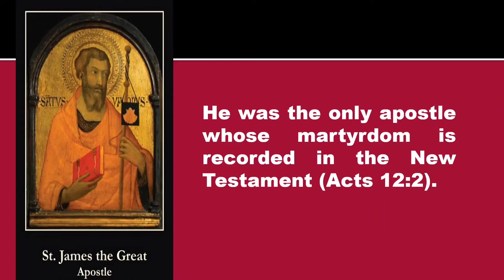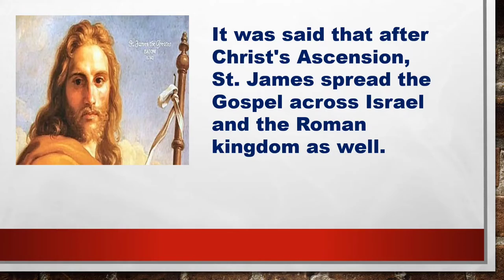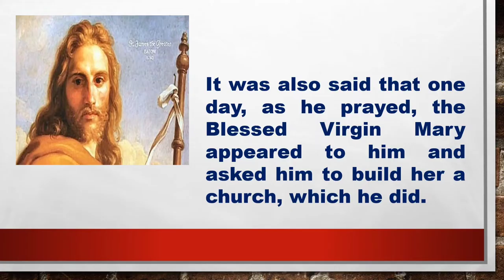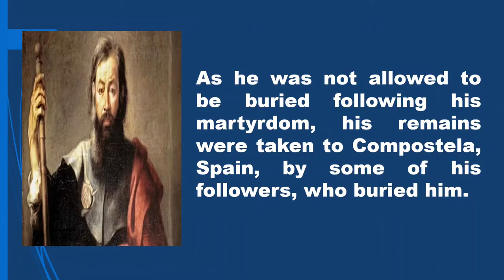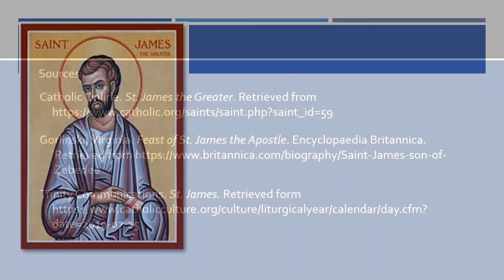St. James the Apostle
Saint James, also known as James the Greater, was one of the twelve apostles of Jesus.